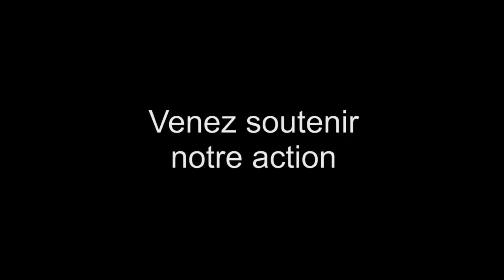Teaser Auto Muco 2013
Présentation de l'événement.